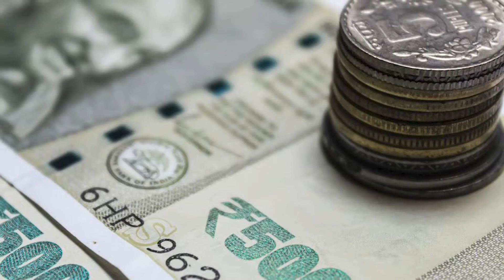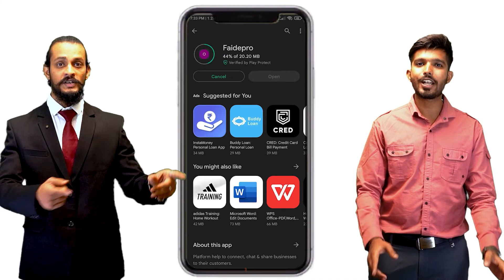The Business Case Study of Bewakoof || E-Commerce Startup || FAIDEPRO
The e-commerce startup for clothes that stands out from the competition is Bewakoof. It provides a cutting-edge line of clothing with vibrant, eye-catching designs that appeal to millennials. In 2012, Siddharth Munot and Prabhkiran Singh founded Bewakoof. Let's discuss the full business case study of Bewakoof in this video.